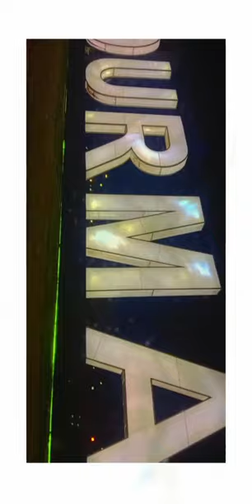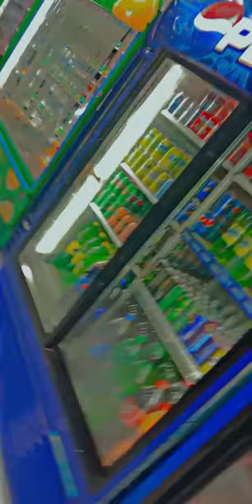special video Raja Kashif Dubi